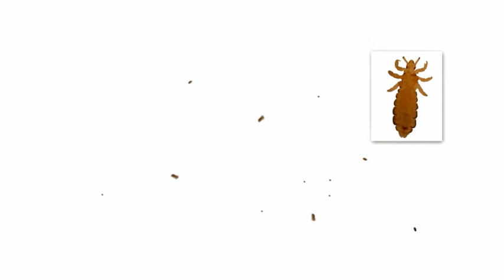Hoe vind je hoofdluizen?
Controleren op hoofdluis